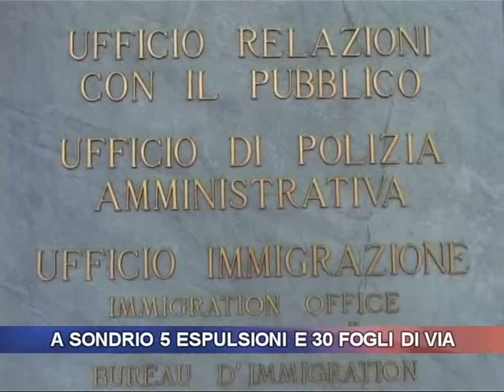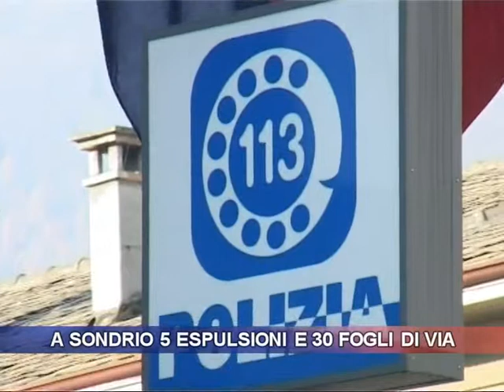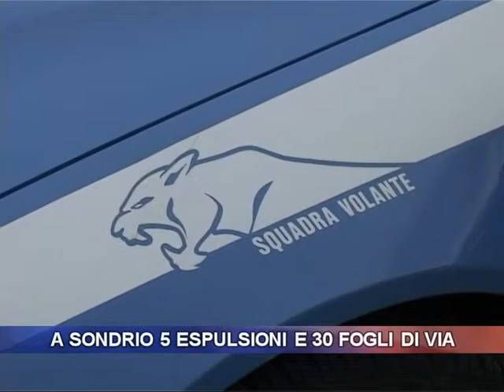La Questura di Sondrio allontana 30 sospetti.